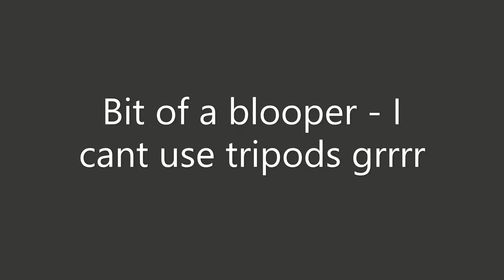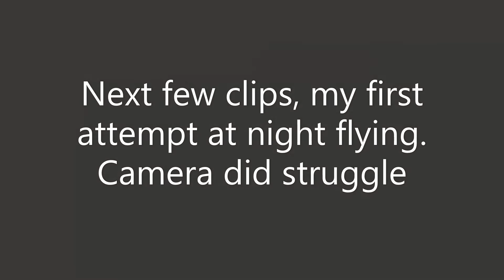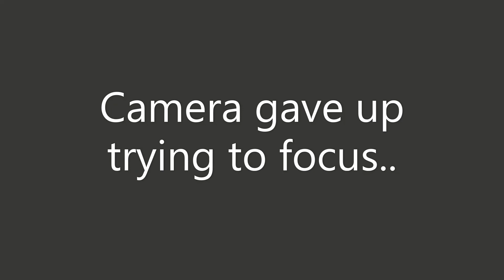RAF Coningsby Highlighs 090822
Highlights of RAF Coningsby 09/08/2022

Little bit of night flying